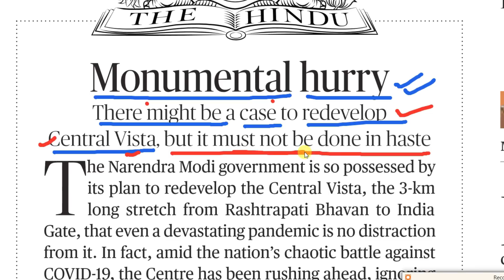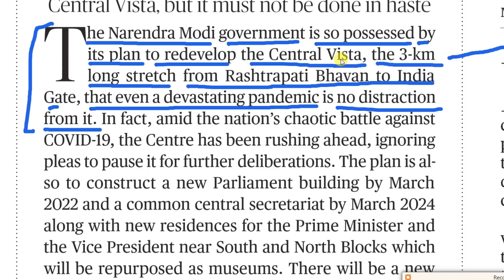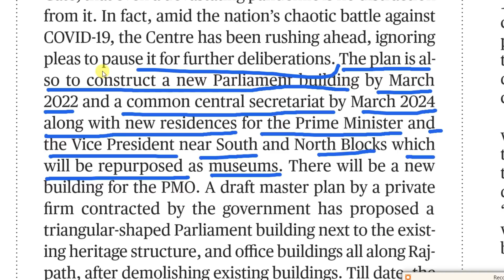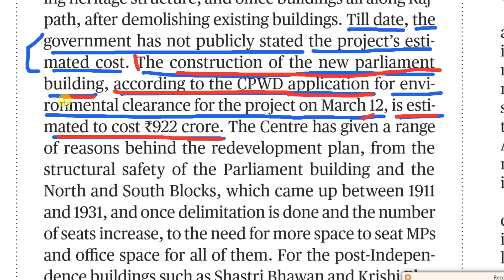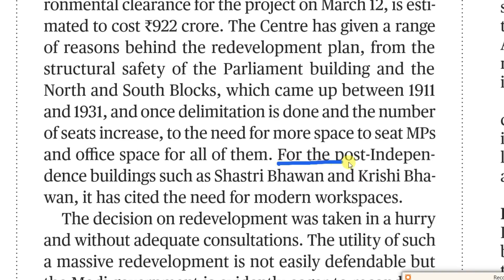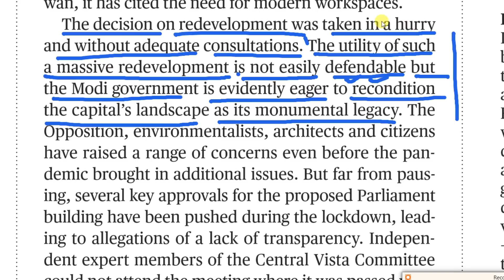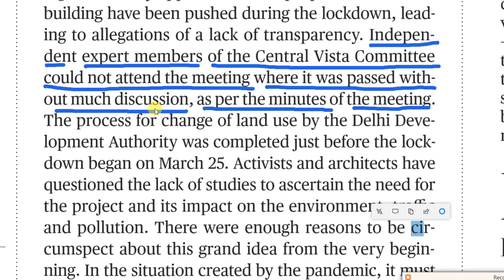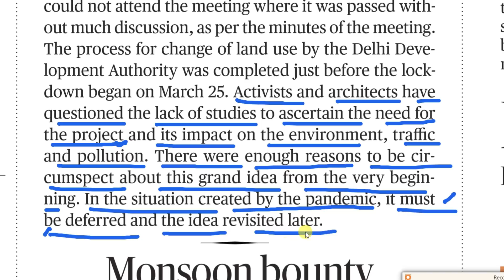3RD JUNE 2020 THE HINDU EDITORIAL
Hello everyone,
TO WATCH SHORT MOVIES IN ENGLISH PLZ CLICK ON THE FOLLOWING LINK;